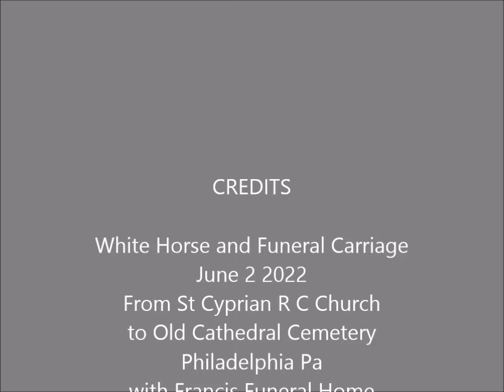White Funeral Carriage St Cyprian Church to Old Cathedral Cemetery Philadelphia Pa Francis FH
White Horse and Funeral Carriage from St Cyprian R C Church to Old Cathedral Cemetery with Francis FH Philadelphia Pa